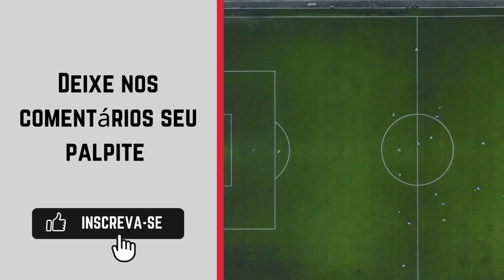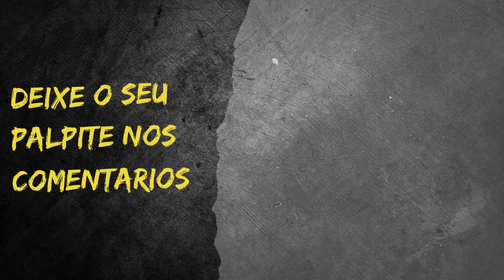Hercílio Luz x Avenida - Campeonato Brasileiro Série D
Veja futebol no Prime Video Grátis hoje mesmo e prepare-se para viver a emoção do futebol como nunca antes